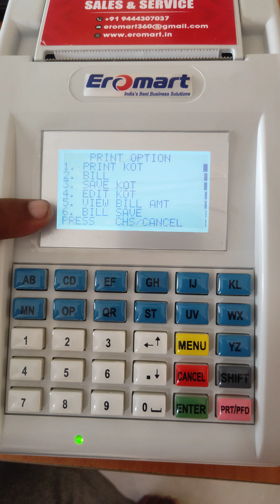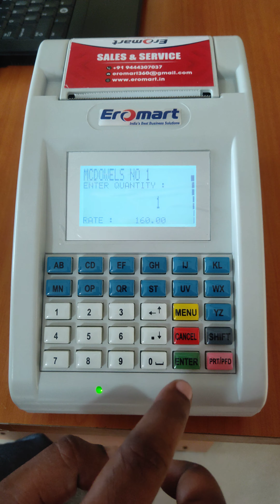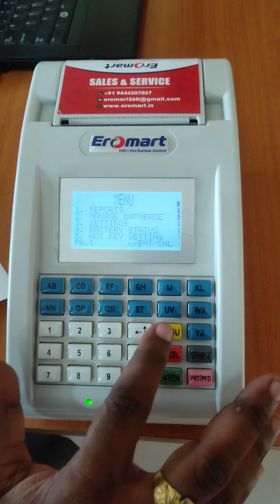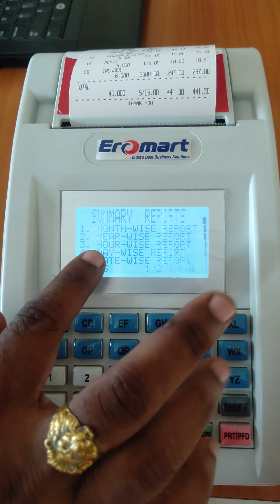Hotel KOT Billing Machine with Table Wise Reports DEMO Video in Chennai, Erode, Tirupur, Coimbatore